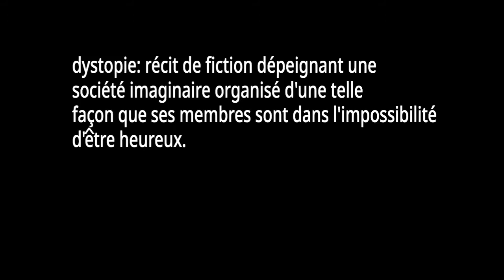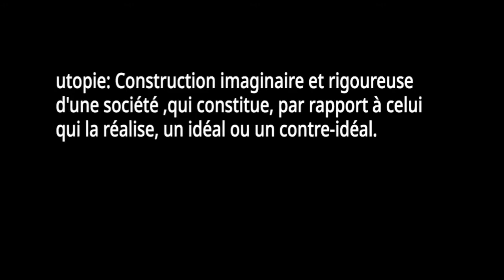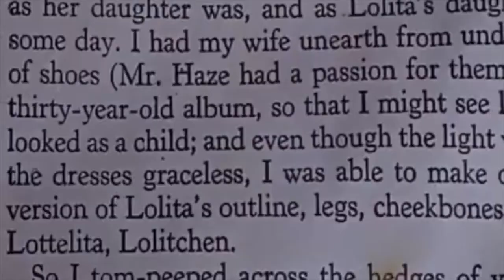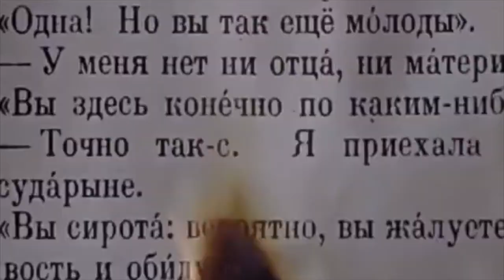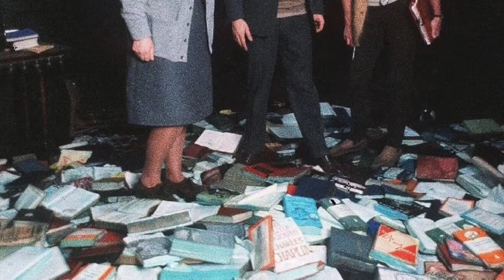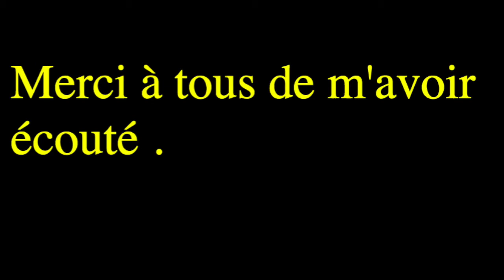Octave présente Fahrenheit 451 de Ray Bradbury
Octave, élève de la classe de 3ème C
Collège Béranger, 5 Rue Béranger, 75003 Paris.